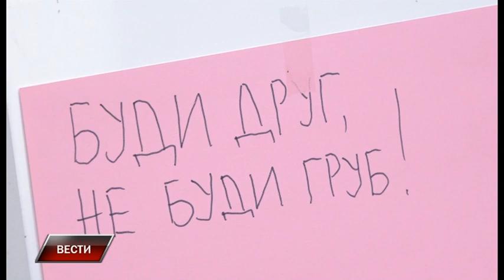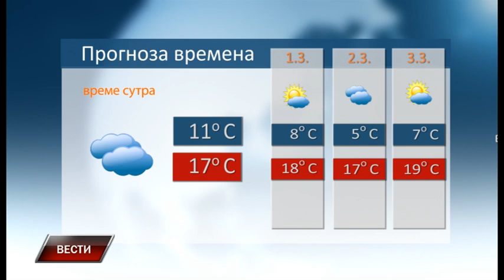Vesti 28 2 2024